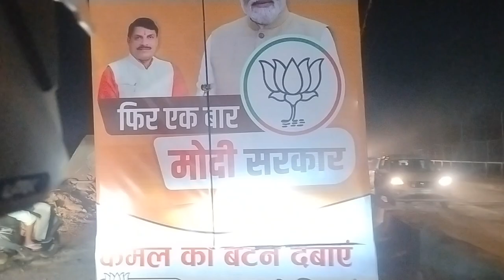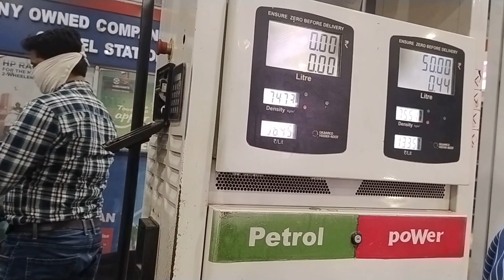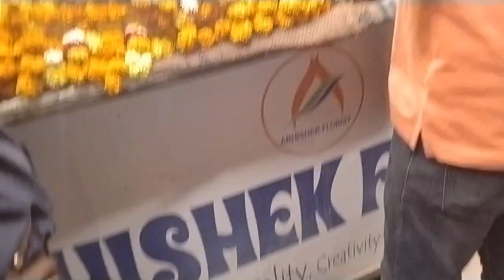Vlog 9.... ||Going to Kali Mandir|| Moto